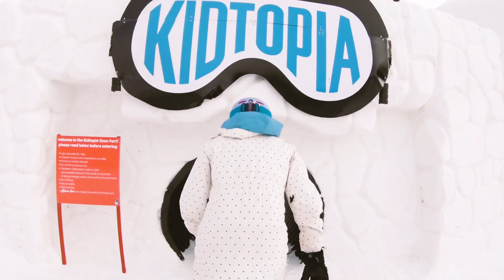Which North American Ski Resort is Right for You?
In this ski guide, you'll find information on which North American ski resort is right for you. You'll learn about the different types of skiing available in each resort, as well as the different features that each resort has to offer.

After watching this ski guide, you'll be able to make the perfect choice for your family ski trip! You'll be able to compare each resort, and find the perfect one for you and your friends. Whether you're a thrill seeker or a beginner, this ski guide has everything you need to choose the right ski resort for you!